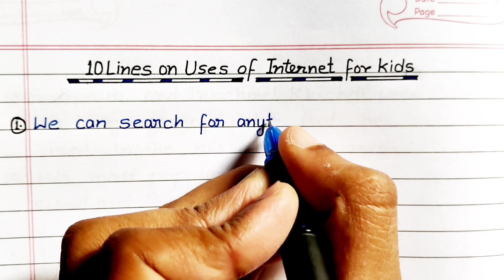10 uses of Internet for Kids/ 10 use of Internet/ Use of Internet